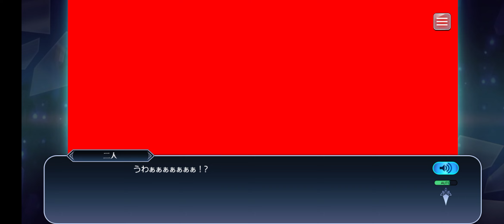Tales of the Rays Story Year 2 Chapter 9 From Part 6 To Part 10 (Final)